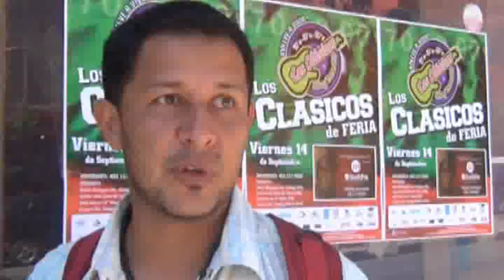Ejecutan a mujer en centro de Zacatecas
:: Sujetos desconocidos ejecutan a una mujer en pleno centro histórico de la ciudad de Zacatecas, a escasos metros de una sede de descanso de la Policía Federal destacamentada en la entidad